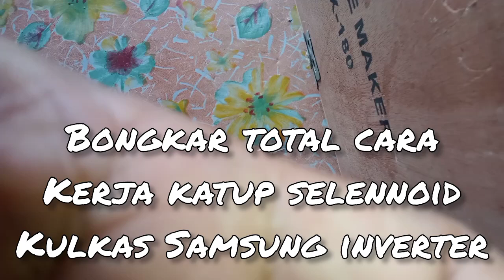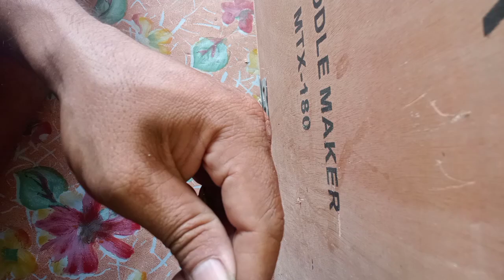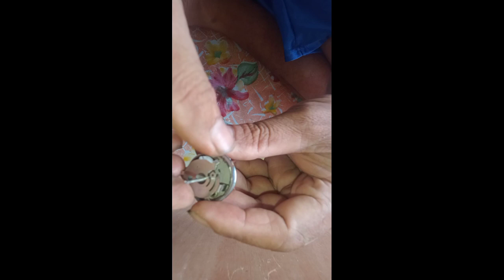Bongkar total caraKerja katup selennoidKulkas Samsung inverter lanjutan vidio kemarin